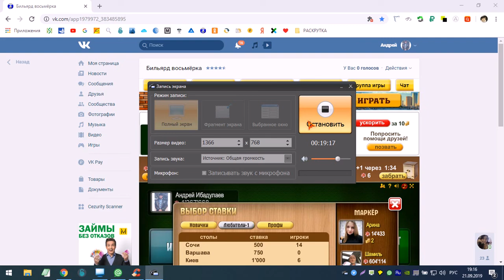Липовый миллионер Алексей Канашов выиграл и смылся